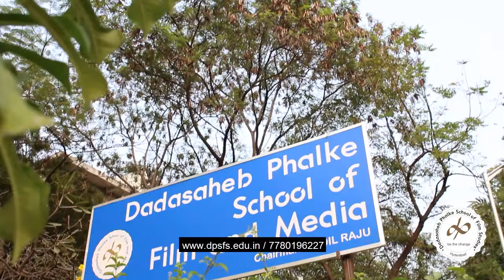Dadasaheb Phalke School of Film Studies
Honorary Chairman Mr. Dil Raju
Advisory Board Chairman Mr. Allu Aravind
Founder and Vice Chairman Mr. Umamaheswara Rao C
and Many esteemed celebrities support this Film Institute.